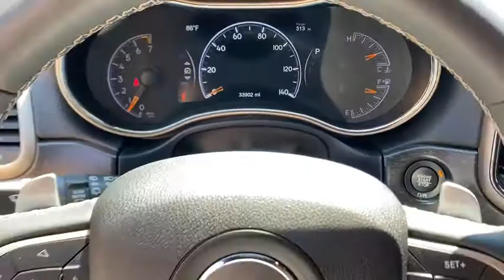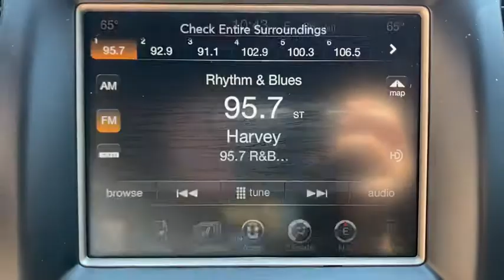2017 Jeep Grand_Cherokee Suffolk, Chesapeake, Portsmouth, Norfolk, Virginia Beach, VA 51739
Used 2017 Jeep Grand_Cherokee available in Suffolk, Virginia at Mike Duman Mitsubishi. Servicing the Chesapeake, Portsmouth, Norfolk, Virginia Beach, VA area.

ONE OWNER with clean vehicle history and LOW MILEAGE.  Balance of factory 5 year/60000 mile warranty.brbrWell equipped LIMITED model with optional POWER SUNROOF NAVIGATION blind spot and cross path detection and more!!brbrAn excellent value.  Mike Duman has been satisfying automotive needs since 1980 and was recognized as the Virginia Independent Quality Dealer of the year. BUY WITH CONFIDENCE! WHY PAY MORE? Recent Arrival!brbrAwards:br  * 2017 KBB.com 10 Most Awarded BrandsbrSatisfying automotive needs since 1980. The Du-Man Can!